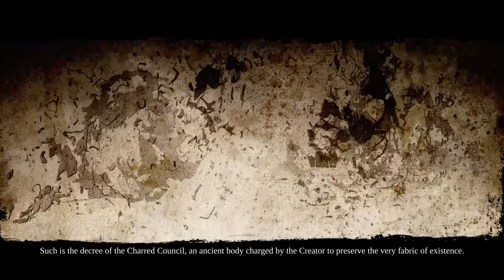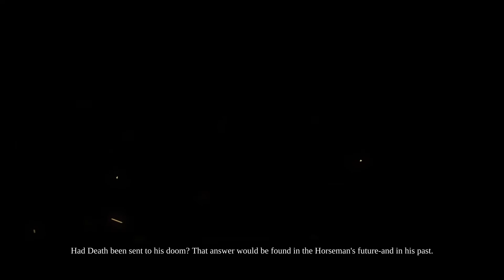Darksiders 2 #1 - Resurrecting Humanity?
Become the terrifying force which everything fears but nothing can escape. Awakened by the End of Days, Death, the most feared of the legendary Four

Horsemen embarks on a quest to redeem his brother's name. Along the way, the Horseman discovers that an ancient grudge may threaten all of Creation.

Death lives!